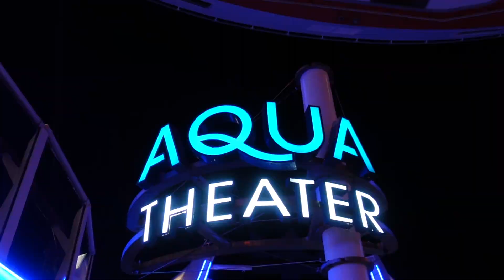Sail Away from Coco Cay! | Allure of the Seas Vlogs | Ep. 8